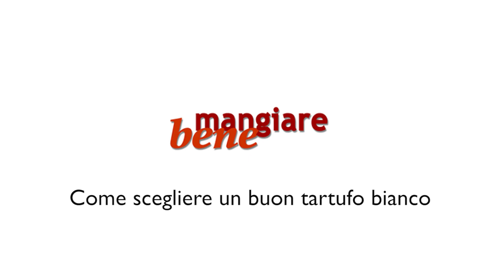Sapere riconoscere un tartufo buono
Paolo Stacchini, responsabile del controllo qualità Fiera del Tartufo Bianco di Alba e giudice di analisi sensoriale, spiega come riconoscere un buon tartufo.